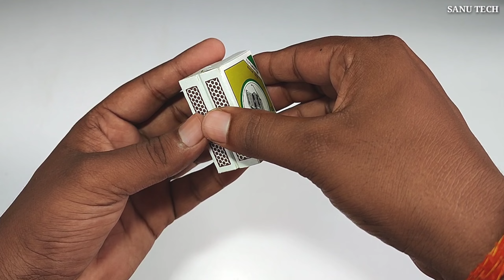Navratri Durga Murti Mini Tractor Trolley | Radha Krishna Saraswati Ganesh Gauri Dj Truck Trolley #2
Navratri Durga Murti Mini Tractor Trolley Chaturthi Radha Krishna Saraswati Trolley Science Navratri

how to make tractor trolley with matchbox - Top diy making mini garage for tractors construction

how to make JCB at home from matchbox - Top diy making mini garage for tractors construction

Top diy making mini garage for tractors construction - tractor supply water tank science project

Diy tractor
Mini tractor
Science project
Jcb tractor
Trolley
Tractor trolly
How to make
Diy
Sanu tech
Cartoon
Tractor video
Motor
Mahindra tractor
Rickshaw